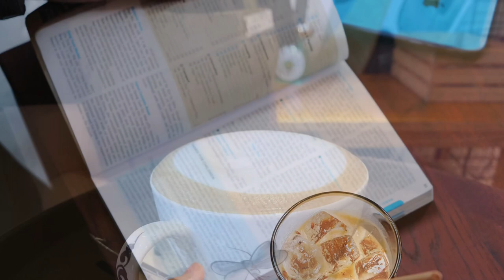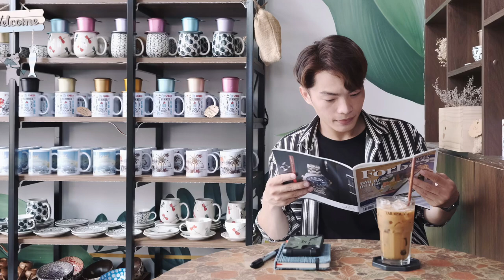Cafe cùng TARAPACA